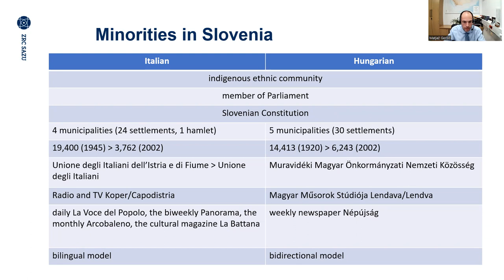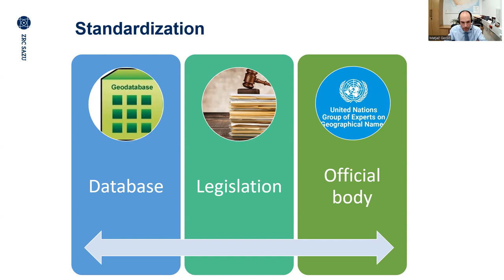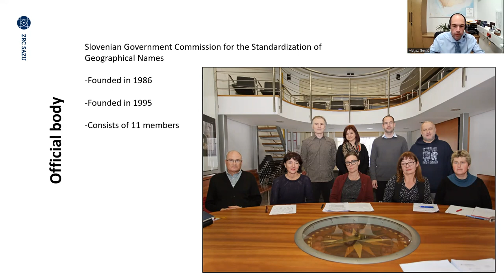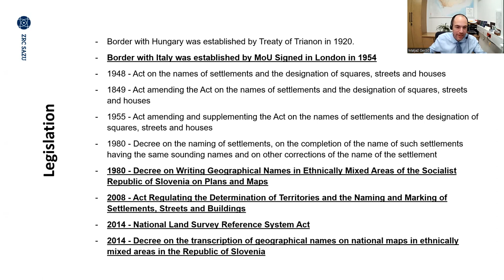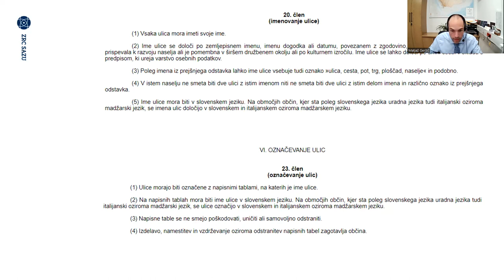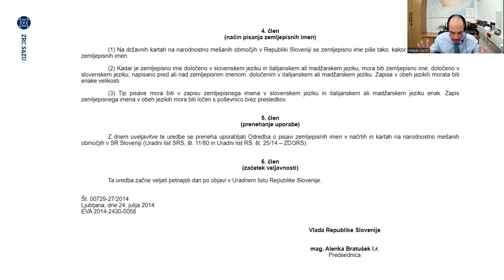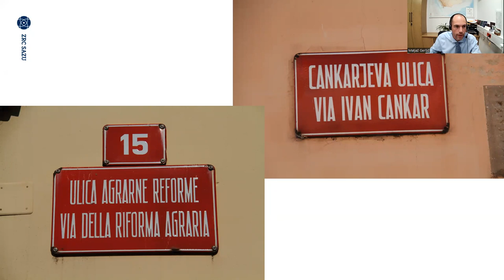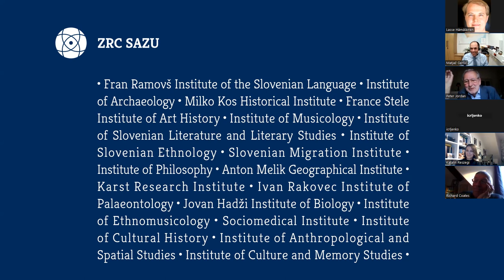ONOMASTICS ONLINE | Matjaž Geršič: Minority place-name regulations in Slovenia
NOTE! Unfortunately, the speaker introduction and the first few minutes of the lecture were not recorded. Our apologies!

The lecture series Onomastics Online continued on 21 November 2023 with a presentation given by Dr. Matjaž Geršič (ZRC SAZU Anton Melik Geographical Institute) with the title "Minority place-name regulations in Slovenia

0:00 - 41:53 Presentation
41:53 - 1:02:56 Discussion